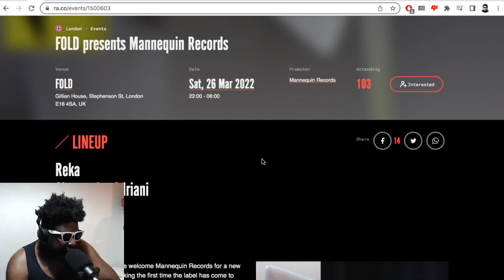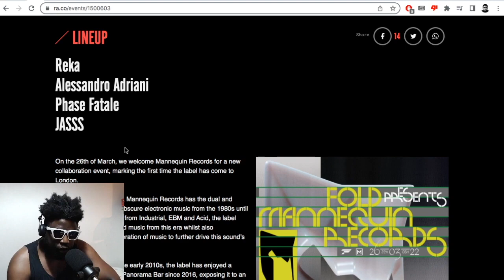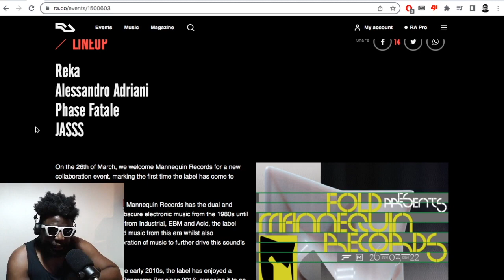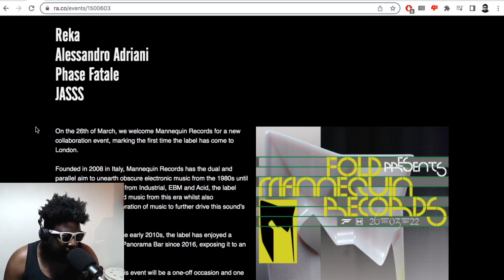How Phase Fatale & JASSS absolutely DESTROYED FOLD...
▶Bitcoin bc1qh8eq90fs0y9te5df0etj4elgk3j9wpn552s2za